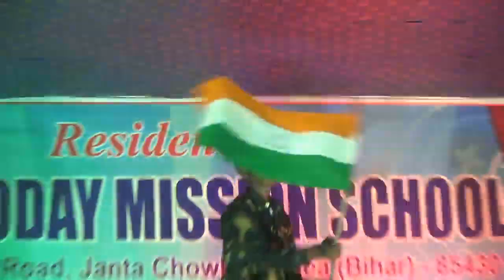Tirenge ke Samman main song by sarvoday kids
Sarvoday Mission School (Anand Raj)